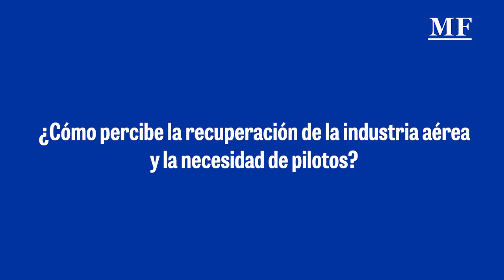ALAS gradúa a 40 nuevos aviadores comerciales, 40% mujeres